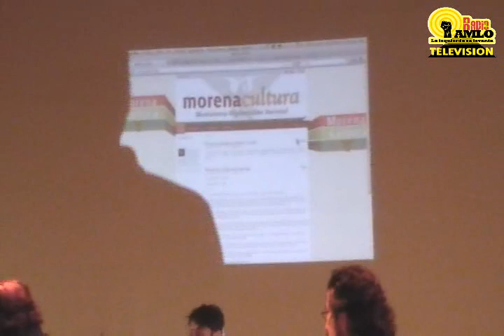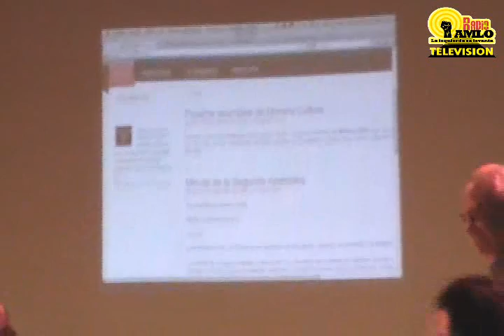3era Asamblea de Morena Cultura 11 de febrero de 2012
3era Asamblea de Morena Cultura 11 de febrero de 2012